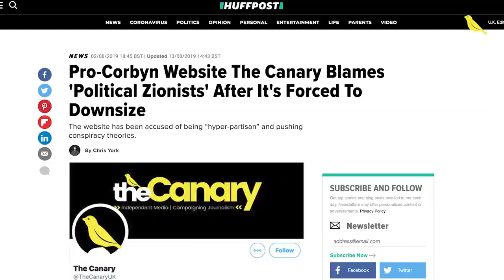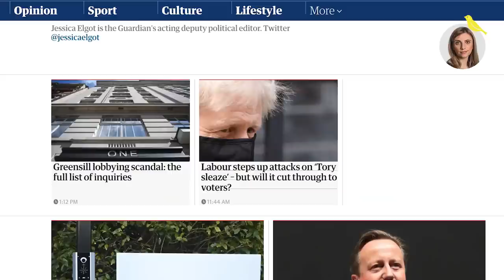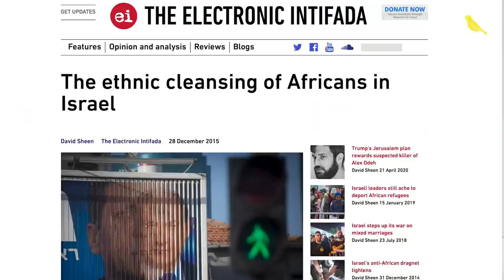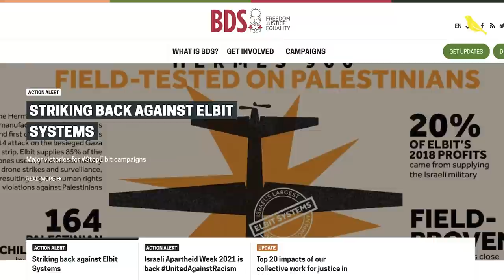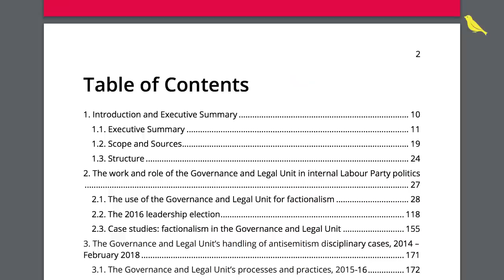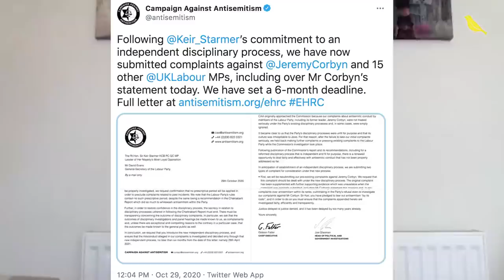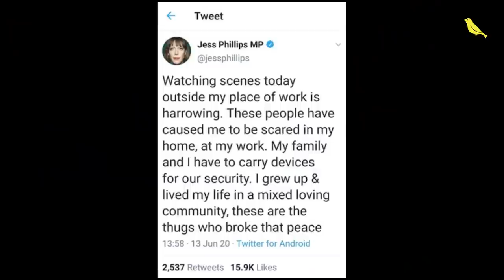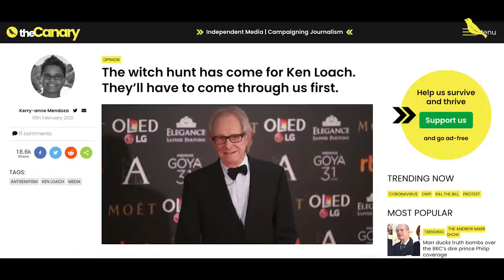Frontline with Jackie Walker and Graham Bash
Jackie Walker and Graham Bash are Jewish anti-racist activists who spent years in the Labour Party yet were accused of antisemitism for standing up for the rights of Palestinians and People of Colour. Now, Bash has been expelled from the party, after Walker was too in 2019. In this interview with Canary co-founder Kerry-Anne Mendoza they speak candidly about how devastating this has been and what we all need to do to stand up against bullying and racism.